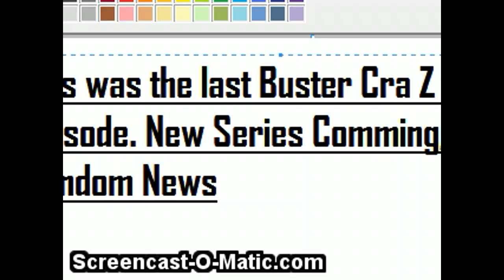Buster Cra-Z CP The Movie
Hope You Enjoyed Those 5 Months!